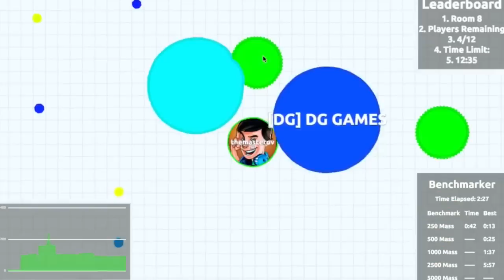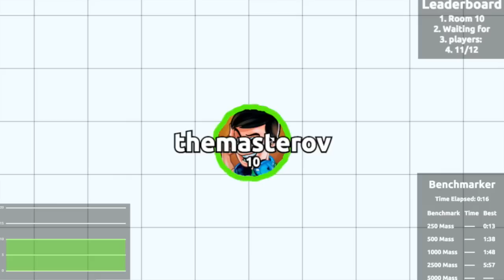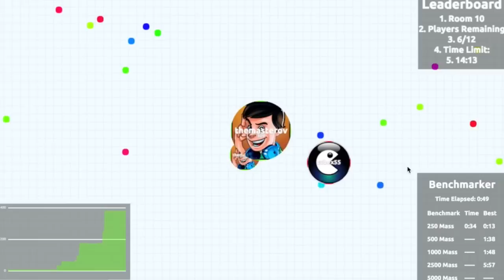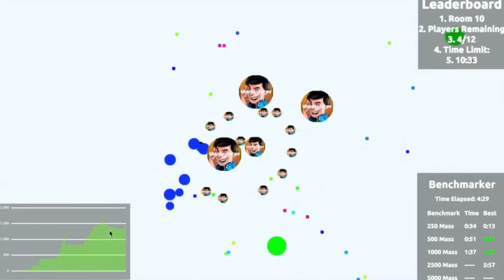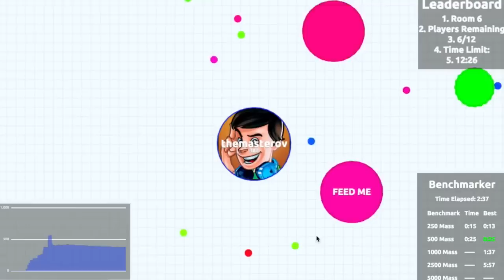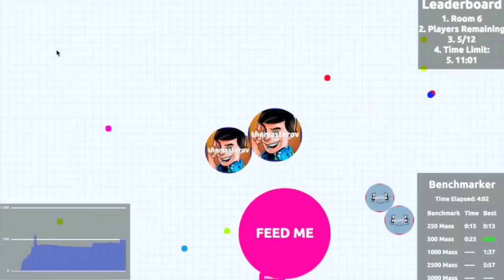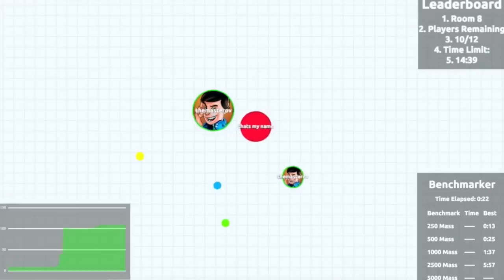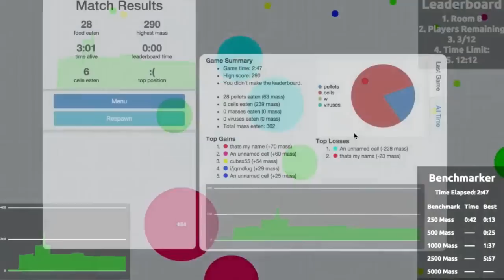OMG YOUR SUCH A BULLY! - Agario Gameplay - Hilarious Agar.io Mods Hunger Games Matches!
INSANE AGARIO SKILL! Agar.io Epic Gameplay & Agario On Hunger Games! - Top Agar.io Leaderboard! - No 1 On Agario + Biggest Cell! Agario Official Gameplay With my Girlfriend!

Want To Send Me Stuff!? Here Is My Address:
MasterOv
Unit 2 Calcote Farm
Coate, Devizes
SN103LP